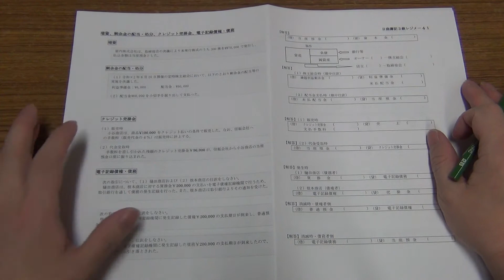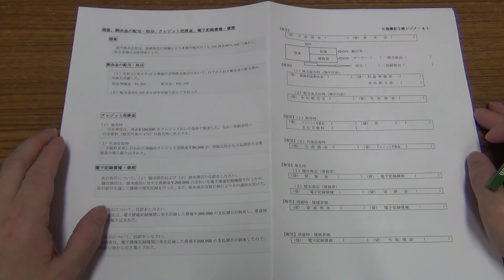今の日商簿記3級が難しいのは、日商簿記2級の範囲が加わったから？